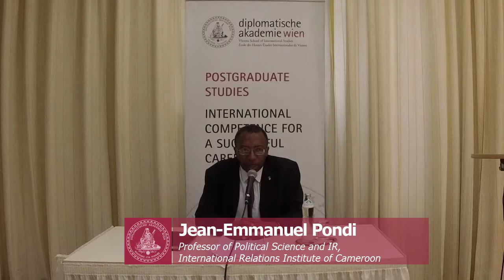The 2019 democratic process in the Democratic Republic of Congo: New beginnings or false start?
Public lecture by Jean-Emmanuel Pondi, Professor of Political Science and International Relations at the International Relations Institute of Cameroon, on 6 June 2019 at the Vienna School of International Studies.